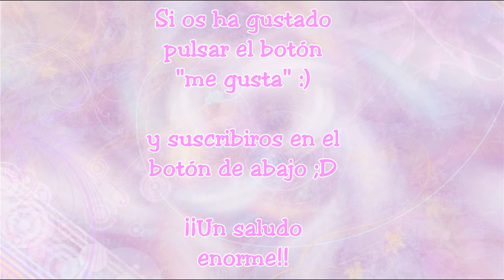The Sims 4 - Natalia cuesta - Aqui no hay quien viva - Milycreativity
¡Hola a todos! Gracias a todos los que visteis mis videos anteriores, espero que os guste este video nuevo, os traje un video enseñandoos como hice un personaje, si quereis que haga a alguna persona o personaje solo teneis que decirlo y lo hare je. Un saludo. :)